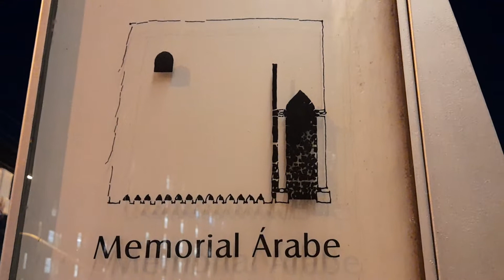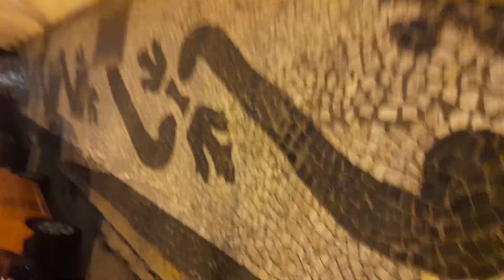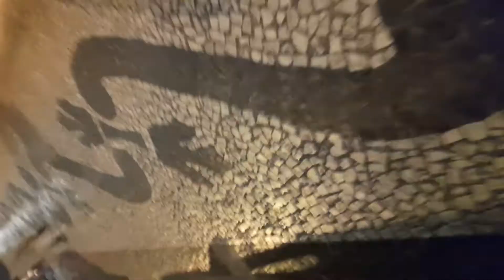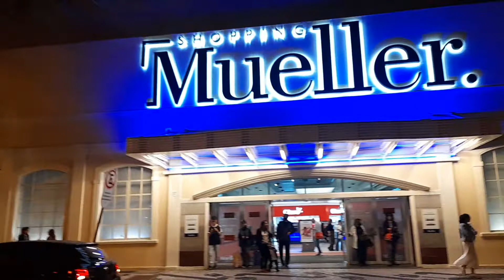CURITIBA: CAMINHADA DO MEMORIAL ÁRABE AO SHOPPING MUELLER | Centro da Capital, Paraná, Sul do Brasil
Curitiba é um município brasileiro, capital do estado do Paraná, localizado a 934 metros de altitude no Primeiro Planalto Paranaense, a mais de 110 quilômetros do Oceano Atlântico, distante 1 386 km a sul de Brasília, capital federal.

Com 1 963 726 habitantes, é o município mais populoso do Paraná e da região Sul, além de ser o 8.º do país, segundo estimativa populacional calculada pelo IBGE para 2021. Fundado em 1693, a partir de um pequeno povoado bandeirante, Curitiba tornou-se uma importante parada comercial com a abertura da estrada tropeira entre Sorocaba e Viamão, vindo, em 1853, a ser a capital da recém-emancipada Província do Paraná. Desde então, a cidade, conhecida pelas suas ruas largas, manteve um ritmo de crescimento urbano fortalecido pela chegada de diversos imigrantes europeus ao longo do século XIX, na maioria, alemães, poloneses, ucranianos e italianos, que contribuíram para a atual diversidade cultural.

Curitiba experimentou diversos planos urbanísticos[16] e legislações que visavam controlar seu crescimento, que a levaram a ficar famosa internacionalmente pelas suas inovações urbanísticas e cuidado com o meio ambiente. A maior delas foi no transporte público, cujo sistema inspirou o TransMilenio, implantado em Bogotá, na Colômbia.

Também conta com elevada posição nos indicadores de educação, a menor taxa de analfabetismo e a melhor qualidade no ensino básico entre as capitais. O Índice Mastercard de Mercados Emergentes 2008, criado com a intenção de avaliar e comparar o desempenho das cidades em diferentes funções que interligam os negócios e o comércio no mundo inteiro, posicionou-a como a 49.ª com maior influência global. Curitiba foi classificada pelo Índice Verde de Cidades de 2015, realizado pela Siemens com a Economist Intelligence Unit, como a mais ambientalmente sustentável da América Latina. Também foi considerada pela Organização das Nações Unidas para a Educação, a Ciência e a Cultura (Unesco) uma das “cidades criativas” do Brasil em 2014, ao lado de Florianópolis.

Em uma recente pesquisa publicada pela revista Forbes, Curitiba foi citada como a terceira cidade mais sagaz do mundo, que considera esperta a urbe que se preocupa, de forma conjunta, em ser ecologicamente sustentável, com qualidade de vida, boa infraestrutura e dinamismo econômico. Curitiba recebeu a classificação de cidade global gama- por parte do Globalization and World Cities Study Group & Network (GaWC). Entretanto, alguns problemas socioeconômicos persistem, em 2016 a capital paranaense foi classificada no 44.º lugar entre as 50 cidades com as maiores taxas de homicídio do mundo.

RAILTON MIX & RASGRAF, SEM MISTÉRIOS!